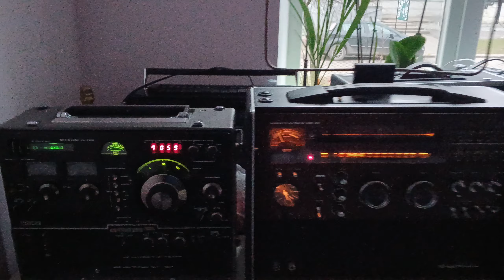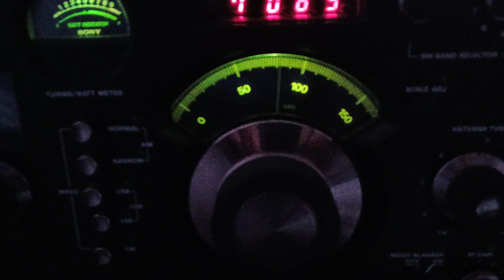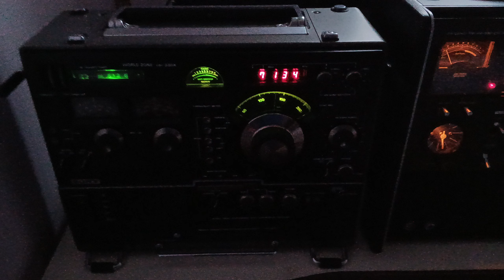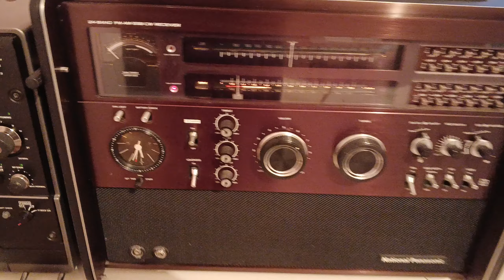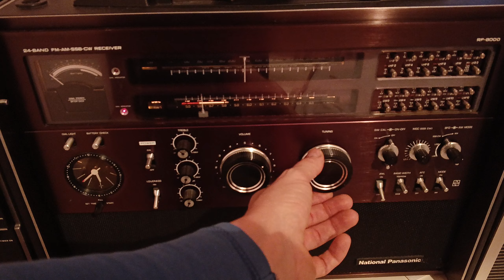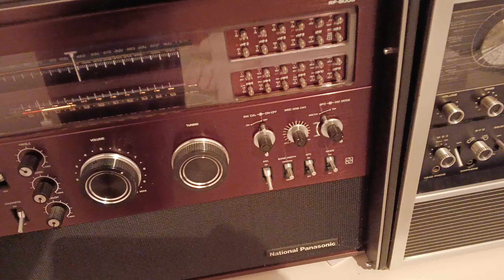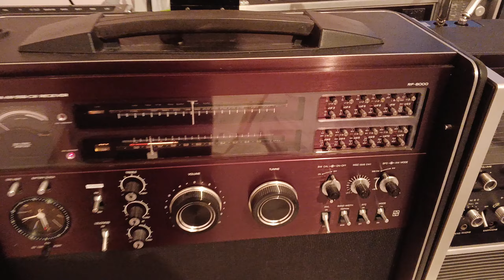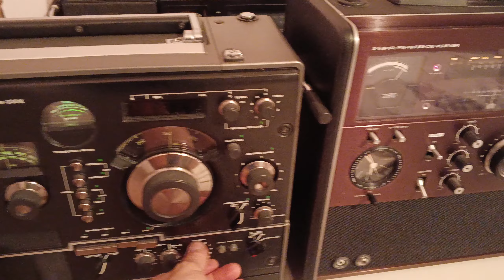National Panasonic RF 8000, Sony crf 330K, Hitachi KH 5000 World Wide Receiver